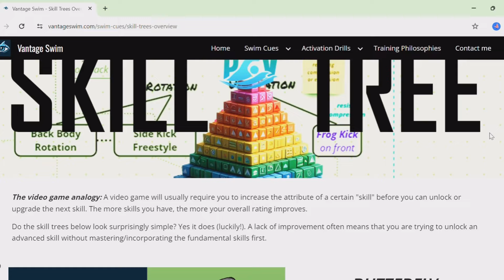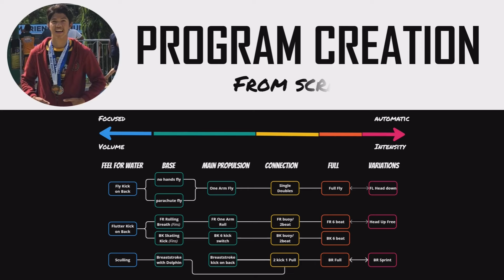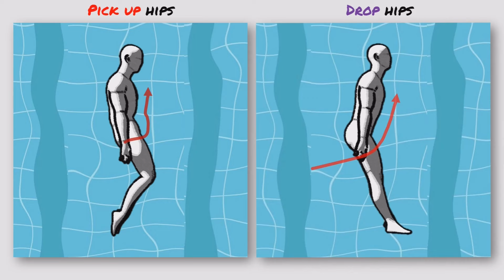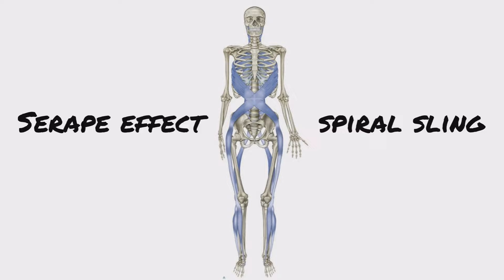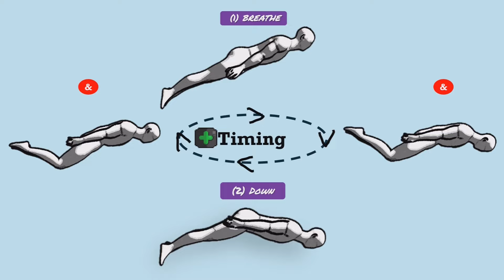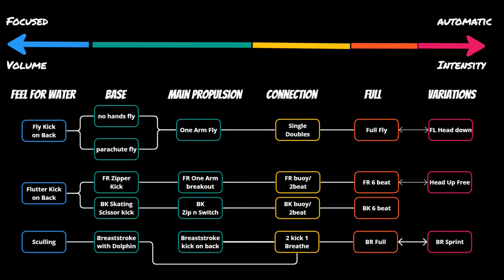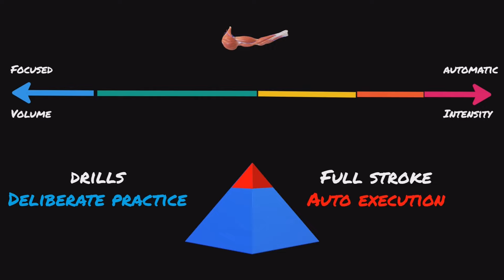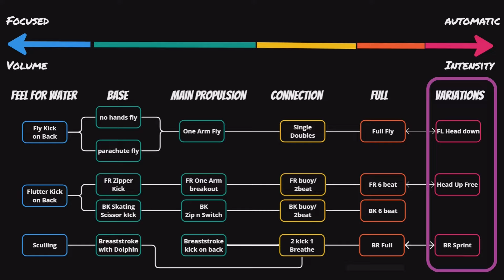IM-based Swim Program Made SIMPLE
In this video, we create the foundations of a program that combines technique work and conditioning work in one concept.